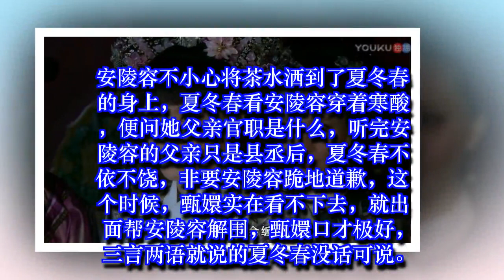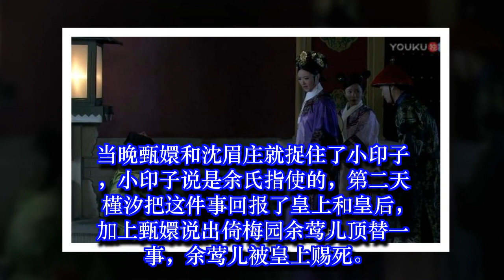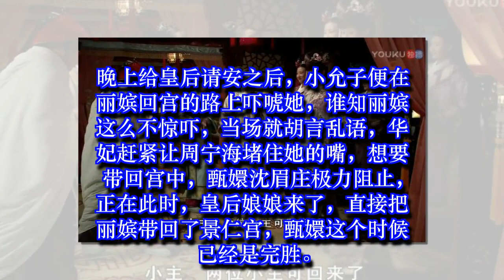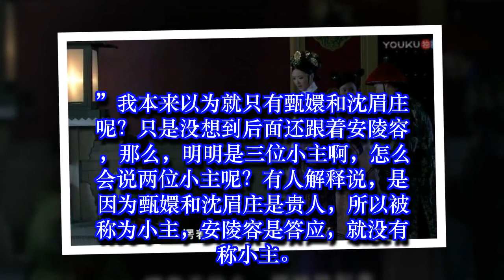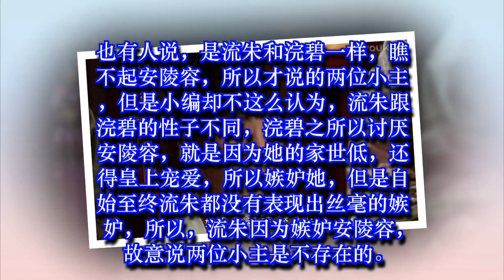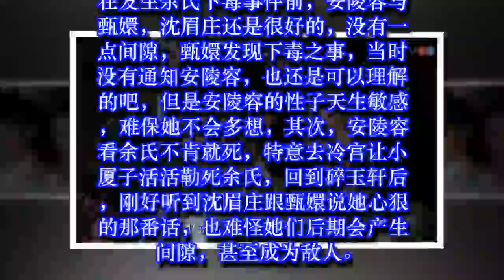甄嬛传：小允子扮鬼吓疯丽嫔，谁注意流朱说的话了？心疼安陵容！✔